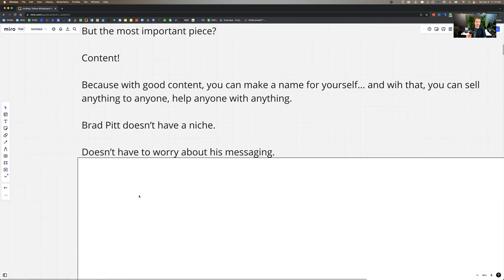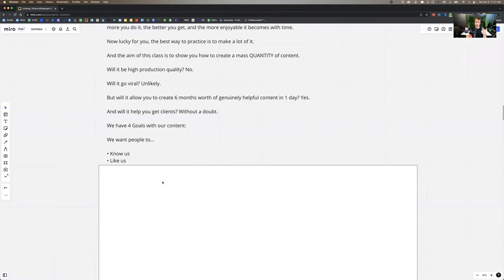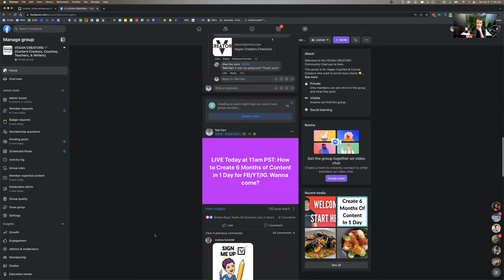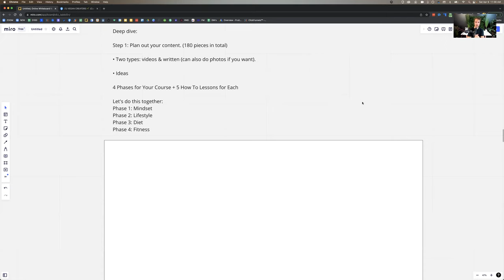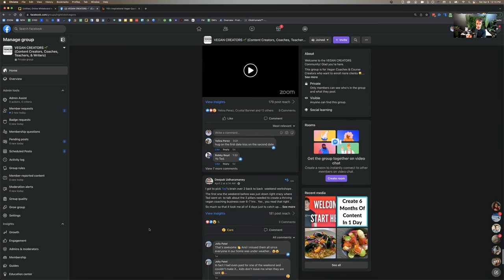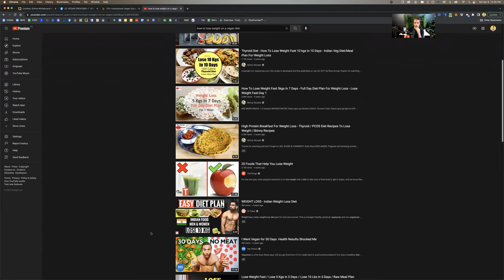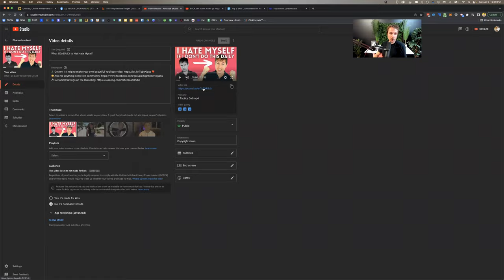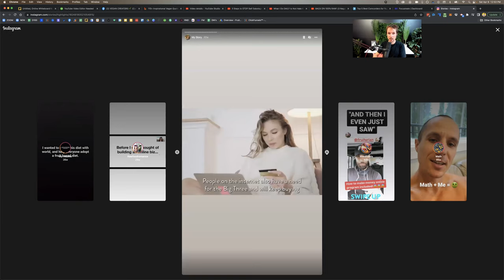How to Create 6 Months of Content in 1 Day